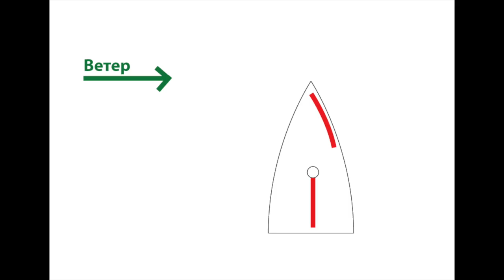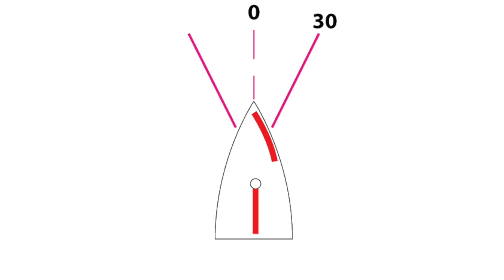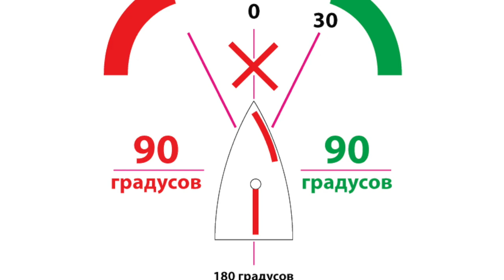Какими бывают ПАРУСА на яхте. Как работают паруса на разных ветрах.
Друзья, меня много спрашивали в комментариях про парусное вооружение на яхте. Вашему вниманию предлагаю видео, в котором мы попытались кратенько рассказать какие бывают паруса на яхте, как работают паруса на лодке и какие ветра и углы подходят под каждый вид парусного вооружения.